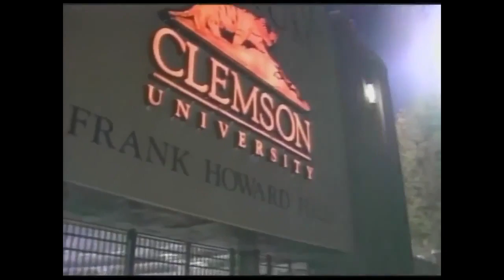2004 - Clemson vs South Carolina